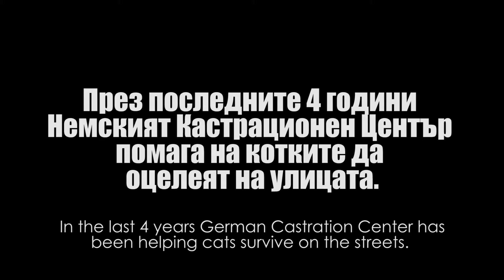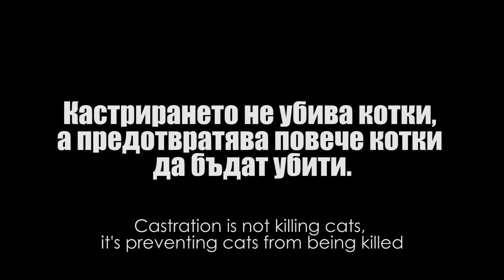Спасете котките - Немски Кастрационен Център - Save the Cats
Saving cats - Castration center Plovdiv

One of the videos created by the participants of Erasmus+ youth workers mobility training “Vision Ahead” organised by Smokinya Foundation from 7th till 15th of December 2019.

The video was created for Castration Center Plovdiv as a part of the project.